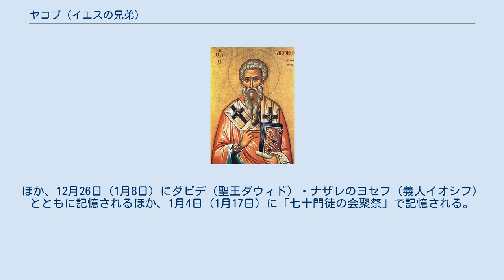ヤコブ (イエスの兄弟)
主の兄弟ヤコブ（しゅのきょうだいヤコブ）（? - 62年）は、ナザレのイエスの異母兄または従兄あるいは実弟とされる人物である。
日本ハリストス正教会では主の兄弟イヤコフと呼ぶ。
義人ヤコブ（ぎじんヤコブ）とも呼ばれる。
聖人の概念を持つ全ての教派で、聖人として崇敬されている。
4世紀の歴史家エピファニウスによれば、イエス昇天後にエルサレムで活動した弟子たちの教団であるエルサレム教会の初代教会長を、紀元38年から、石打ちの刑で殺された紀元62年まで、24年間つとめたとされる。
 共観福音書によれば生前のイエスの行動についてはまったく理解できなかったようであるが（マルコ6:1-6並行）、十字架刑の後に復活のイエスに出会い（第1コリント15:7）豹変し、母マリアや他の兄弟らとともにエルサレムにおける初期キリスト教団ないしユダヤ教ナザレ派（エルサレム教団）に参加したようである（使徒行伝1:14）。
 さらには、少なくともエルサレム使徒会議（48年頃か？）までにはペトロに代わって、教団の最高指導者となった。
同会議では、結論をまとめる役割を果たしている（使徒行伝15:13-21）。
伝承によればエルサレム教会の初代総主教であり、文献に名前が残る最初のエルサレム教会司教ヤコブと同一視される。
 パウロ書簡および使徒行伝からエルサレムにおいて指導的立場にあり、またヘブライストの代表者であったことが知られる。
パウロ書簡からは使徒と呼ばれていた形跡も窺われる。
 伝統的には新約聖書文書『ヤコブの手紙』の筆者とされる。
これは今日の（自由主義プロテスタントの）近代聖書学の立場からは否定され、保守的プロテスタント、カトリック教会、正教会ではいまも肯定される。
 62年に処刑され、殉教した。
ヨセフスに「義人ヤコブ」の殺害について「キリストと呼ばれたイエスの兄弟ヤコブ」が石打ちの刑に処せられたことの記事があり、ユダヤ人からも尊敬されていたことが分かる。
エルサレムの城壁から投げ落とされたと記録される。
 2002年に、アラム語で「ヤコブ、ヨセフの息子、イエスの兄弟」と記されている骨箱が見つかったとして注目をあびたが、この骨箱は巧妙な偽造品であるとして、偽造の疑いのある収集家と骨董商がイスラエル当局から起訴された。
 「主の兄弟イヤコフの聖体礼儀」といわれる聖体礼儀（聖体祭儀）の典礼文は、今日でもエルサレムの聖墳墓教会において、正教会の聖大金曜日の聖体礼儀に用いられている。
 「主の兄弟」はパウロ書簡および使徒行伝にみられる呼称である。
ここから、ヤコブは間違いなくイエスの近親者であったことが明らかになる。
しかし聖母マリアの処女性の解釈をめぐり、イエスとヤコブの関係には三つの説がある。
 イエスの従兄弟。
西方教会で伝統的に支持された説である、それによれば「兄弟」はアラム語の親族呼称のギリシア語直訳で、実際の関係は従兄弟であるという。
さらに、クロパの妻マリアと結びつけ、クロパとマリアの子であり、クロパの別名がアルファイであるとして、十二使徒のひとりであるアルファイの子ヤコブと同一視する。
 イエスの異母兄。
東方教会で伝統的に支持される説で、マリアは高齢のヨセフの後妻であり、ヤコブはその先妻の子であるとする。
 イエスの弟。
プロテスタントで主に支持される説。
イエスを産んだ後、自然な出産により、ヨセフとマリアから生まれたとする。
 これらのどの説にも、聖書外の史料や考古学上の証拠があるわけではなく、どれも結局は推測の域を出ない。
信仰の範疇の問題であるといえる。
 また次のような説も唱えられている。
 イエスの異父弟。
上記のクロパとクロパの妻マリアの子。
クロパはイエスの養父ヨセフの兄弟であり、クロパの妻マリアを、ヨセフの死後にクロパと再婚したイエスの母マリアと解釈する。
 正教会では「七十門徒」のひとりとして、「使徒」の称号をもつ。
固有の記憶日としては10月23日（グレゴリオ暦の12月5日）。
ほか、12月26日（1月8日）にダビデ（聖王ダウィド）・ナザレのヨセフ（義人イオシフ）とともに記憶されるほか、1月4日（1月17日）に「七十門徒の会聚祭」で記憶される。